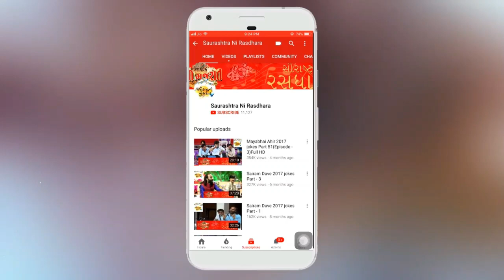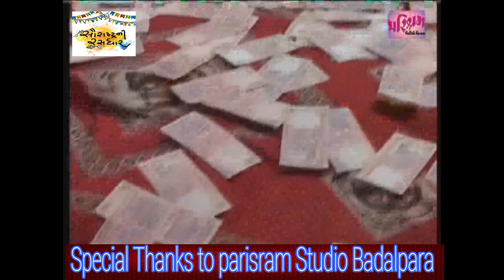Mayabhai Ahir | 140 કિલા ની કન્યા | New jokes - Comedy